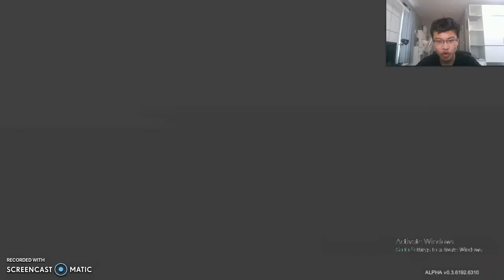1 DARK PEASANT VS 10 SUPER PEASANTS!!! | Totally Accurate Battle Simulator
Hey guys this is Rithyya Gaming and welcome back to another gaming video involving me playing totally accurate battle simulator but before we actually get into this video make sure you go and check out the previous episodes that I've done on this game in the past and while you're at it make sure to show those videos some love and support. But anyway I really do hope you enjoyed this video and if you really did make sure you show your support by leaving a like subscribe all that good stuff and I'll see you guys in the next video. Peace out guys.